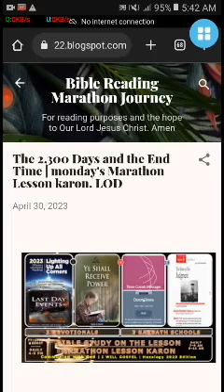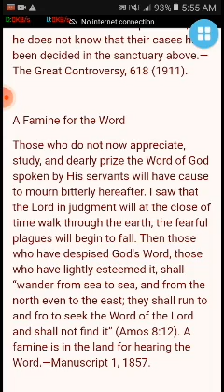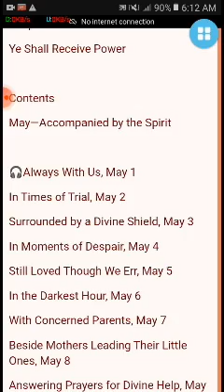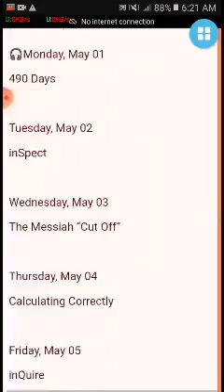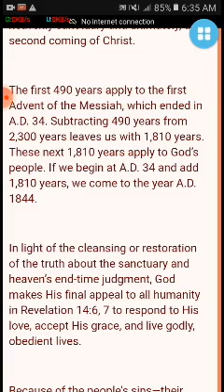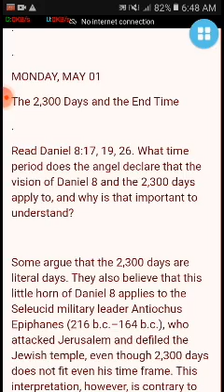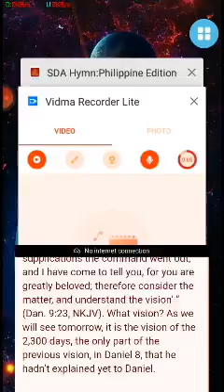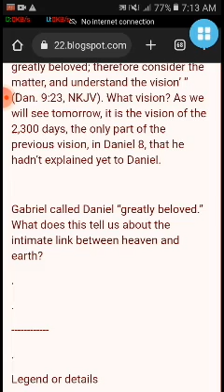The 2,300 Days and the End Time | monday's Marathon Lesson karon. LOD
Happy sunny Monday's hearers and Lessoner
LODsystem here:
✍️ Hexalogy Edition ✍️
🏠 Devotional-  Aprl. 29- May 5 2022. Stewardship Devotional | Last Day Events
 MONDAYL6Q2| STEWARD|LDE|YSRP|SSL
1st Part: STWD | 16th Week  😅🙏
2023 OFFERTORY DEVOTIONAL READINGS
WEEK 17 • APRIL 29, 2023
Trinidad: Discipling a Dentist
Trinidad: Pagdisiplina sa Dentista
 Offertorty bBible reading half chapter
Romans 10. v1-10
✍️2nd part: Last Day Events
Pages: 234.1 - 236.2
Chapter 16—The Close of Probation
≈Satan Infers That Probation Has Closed
✍️3rd part:
YSRP : Ye Shall Receive Power
May—Accompanied by the Spirit
Always With Us, May 1
✍️4th Part: Inverse
2nd Quarter: Three Cosmic Messages
Lesson 6:
The Hour of His Judgment
Apr 29 - May 05
≈MONDAY, MAY 01
490 Days
inTerpret
✍️5th part:
Cornerstone Connection
2nd quarter 2023: Desert drama
Lesson 7:
Unhappy Campers
≈Monday
Read Exodus 15:26.
✍️6th & last part:
2nd Quarter: Three Cosmic Messages
≈Lesson 6: The Hour of His Judgment
≈MONDAY, MAY 01
The 2,300 Days and the End Time
Title: The 2,300 Days and the End Time |  monday's Marathon Lesson karon. LOD
 PreachTheWord:  107 min.
Size:  131 mb
File Type: mp4 SD